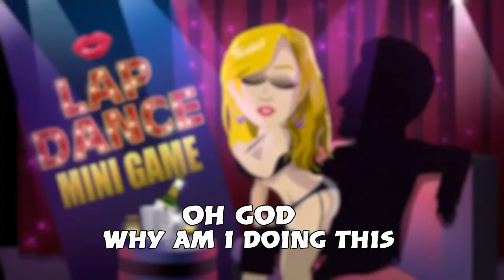Thicc Suki TIME